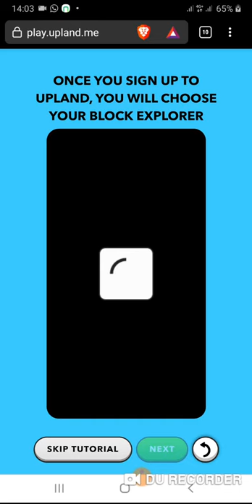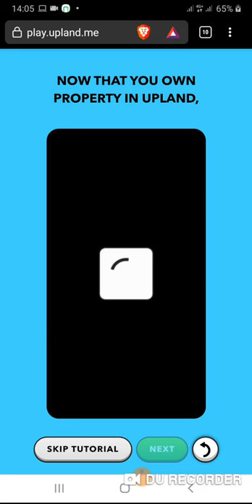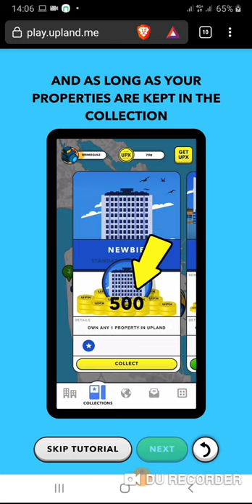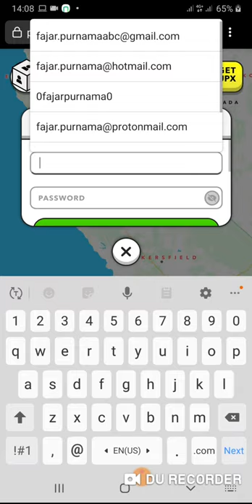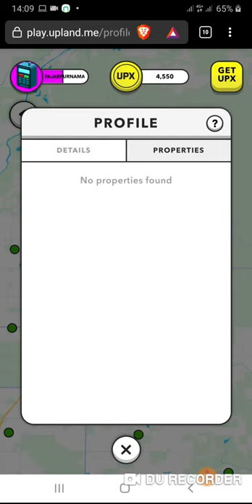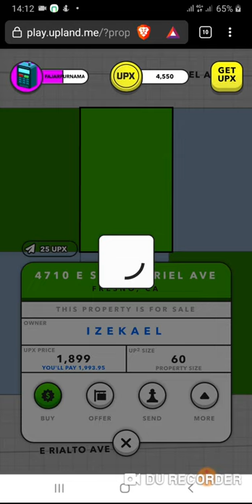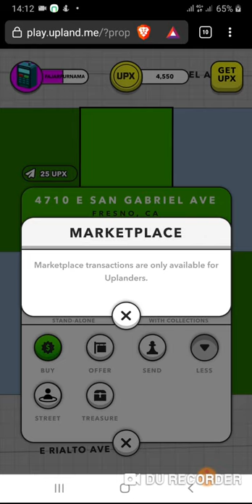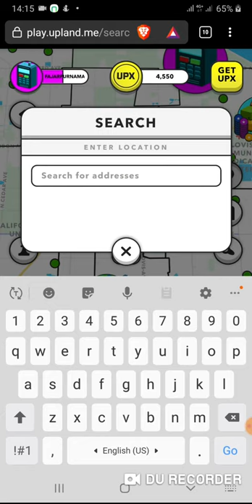Upland Earth Metaverse on EOS Blockchain Mobile Sneak Peak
00:00 Upland Tutorial
- A Virtual Property Trading Game That's Smashing The Boundary Between The Real and Virtual World.
- We've turned Earth into a global game board, and are inviting you to join the ownership revolution, where you no longer just play for fun, you play to own.

00:28 Your block explorer.
- Once you sign up to Upland, you will choose your block explorer.
- You can always change your block explorer's appearance later.
- Your block explorer serves as your game piece in Upland.
- Use your explorer to discover and buy new properties.
- Your explorer will roam Upland on its own.
- But there are different ways for you to alter its location.
- Like sending it to your own properties.

01:08 Buying your first property.
- Once you've chosen your explorer.
- Collect your UPX signup bonus to get started with Upland.
- Your explorer will have already discovered a few properties.
- Click on the Parcel to see the property's detail.
- Click the buy button to acquire the property.
- Check out your property title.
- Where you can verify your ownership on the blockchain.

01:53 Your UPX earnings
- Now that you own a property in Upland,
- Click the UPX award icon and then tap each pile of UPX
- But you can also boost your UPX earnings
- By placing your property in collections!

02:35 Completing Collections
- Click on the collections button on the bottom menu.
- Let's start with the newbie collection!
- Click the edit collection button
- and then click the property to place it in the collection
- When you complete collections, you win a one time install reward
- And as long as your properties are kept in the collection
- You will enjoy a boost on their UPX earnings!

03:15 Your Upland VISA
- As a visitor to Upland, you are on a journey to become an Uplander
- Until you become an Uplander, make sure to stamp your VISA
- Once you reach a net worth of 10000 UPX
- You will officially become an Uplander with full rights
- and enjoy true ownership of your assets in Upland forever!
- Once Uplander, you are free to trade your assets
- with other Uplanders in the marketplace!
- Buy sell or trade your properties
- and enjoy true ownership of your assets!

04:32 Login to my account
05:00 Exploring Upland on Mobile